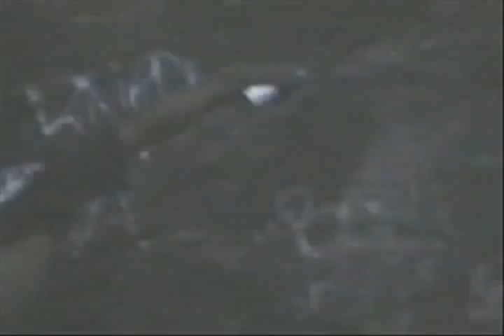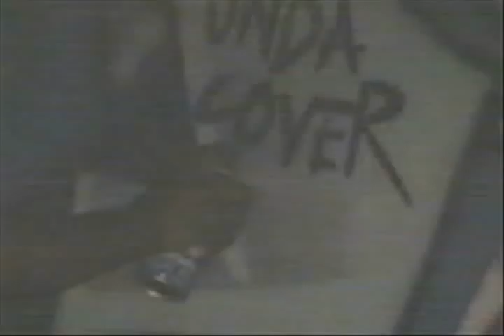Earnone throwback interview 2002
Earn one interview about becoming a Graffitti writer in LA around 1986.Footage of Earn and Era live painting and fliks.Misic by natty roots aka Quique Cruz EBS.